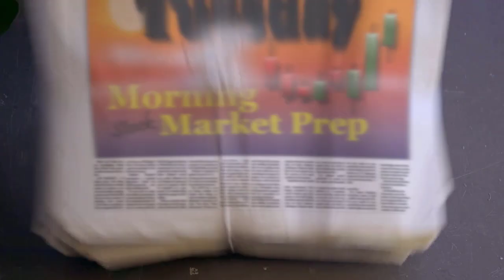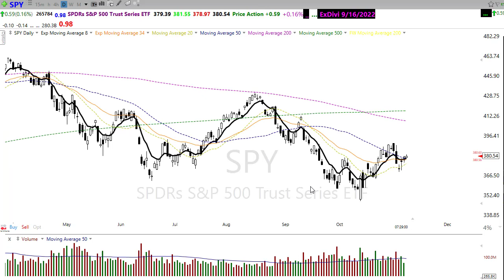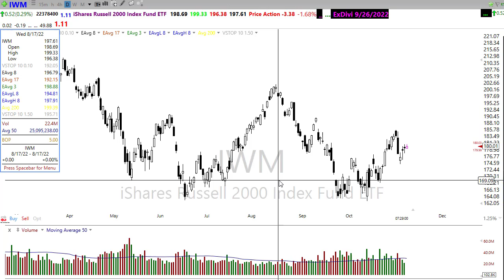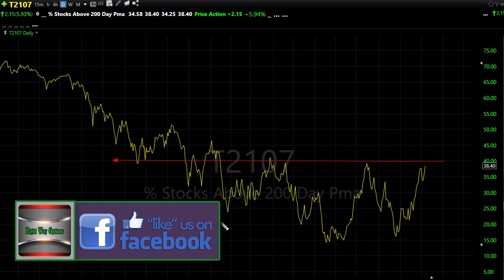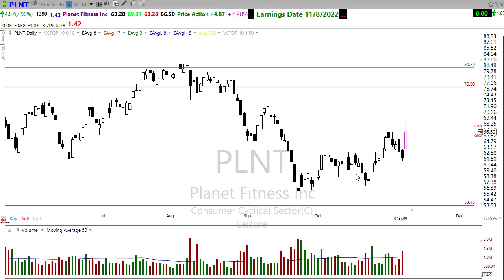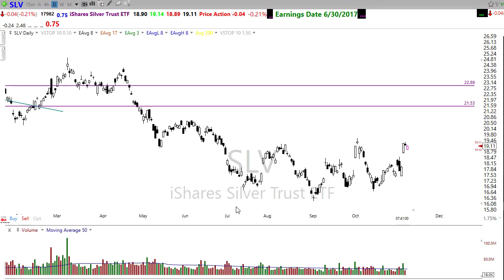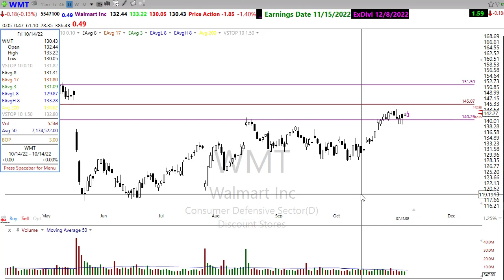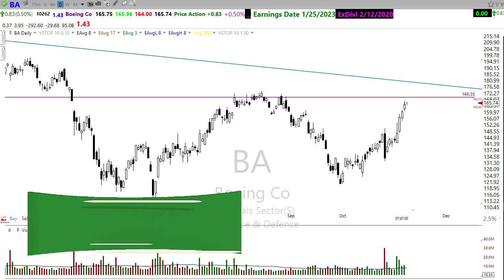Morning Market Prep | Stock & Options Trading | 11-8-22